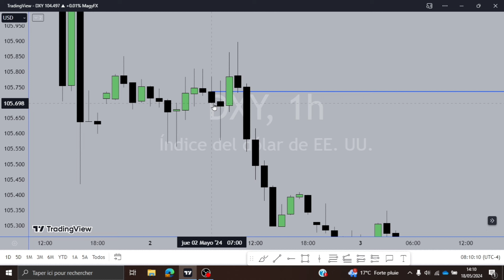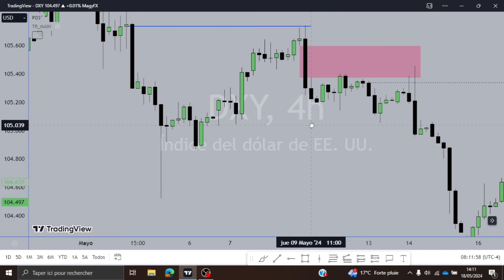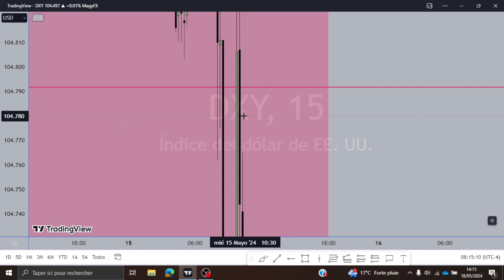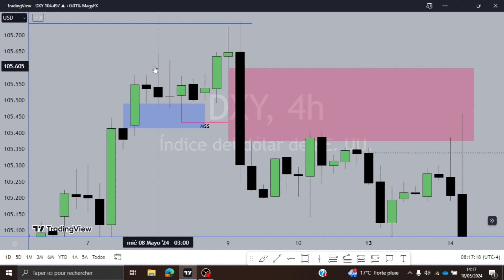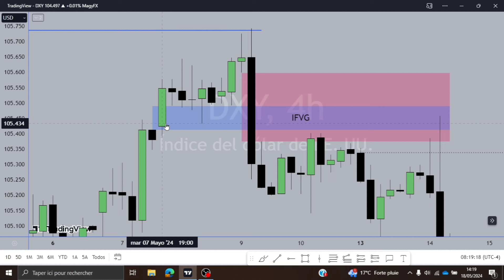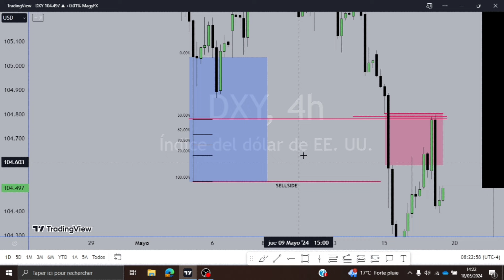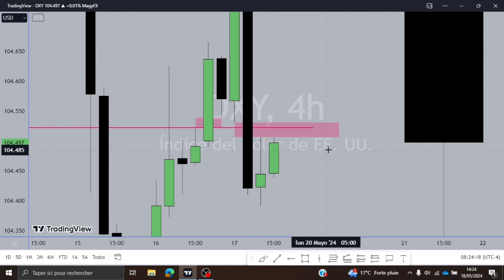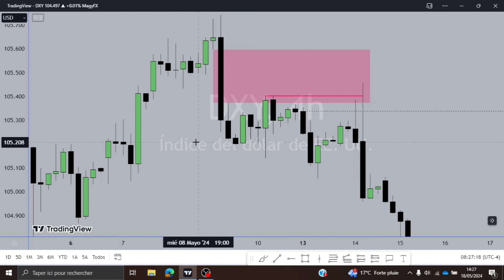19/05/2024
Dans cette vidéo on analyse tout le price action de cette semaine sur le DXY avec une démonstrations des PD Arrays basé sur le temps ou connu secrètement sous le nom de TAPDA Time And Price Algorithmic PD Arrays.